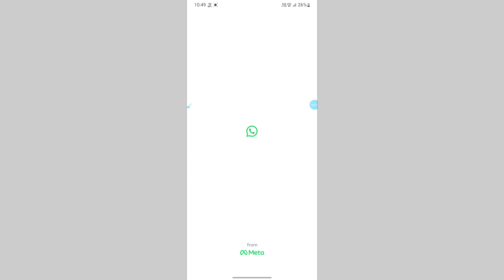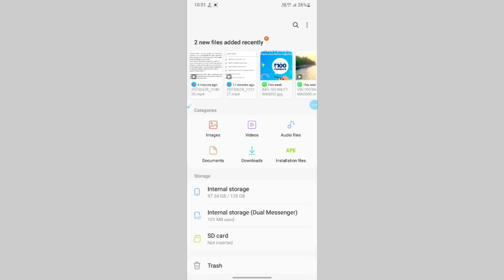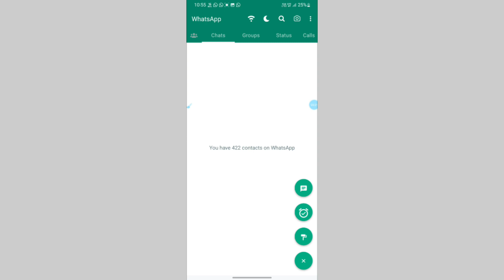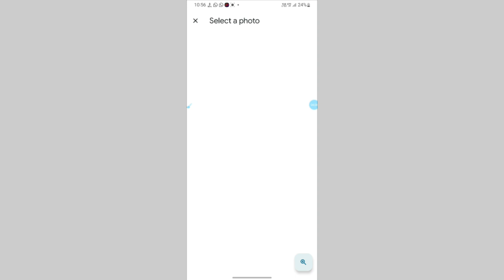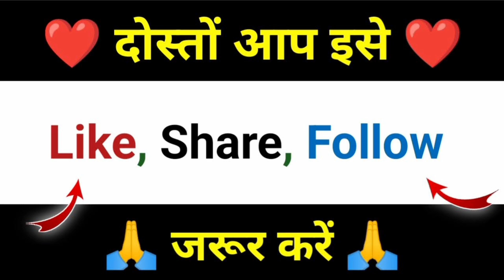whatsapp home screen photo apply / whatsapp के होम स्क्रीन पर फोटो कैसे लगाएं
WhatsApp home screen photo apply
WhatsApp home screen photo apply kaise Kiya jata hai
how to apply Whatsapp home screen photo
WhatsApp ke home screen me photo kaise lagate hai
WhatsApp ke home screen me photo kaise lagaye jata hai
WhatsApp home screen wallpaper apply
how to apply Whatsapp home screen wallpaper
WhatsApp ke home screen me photo lagane ka tarika

Thanks for Checking Discription